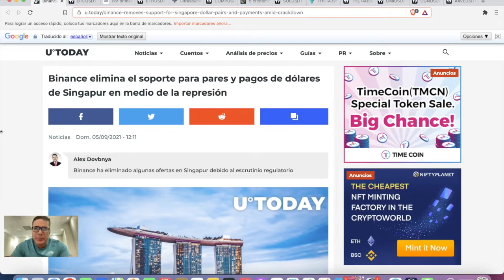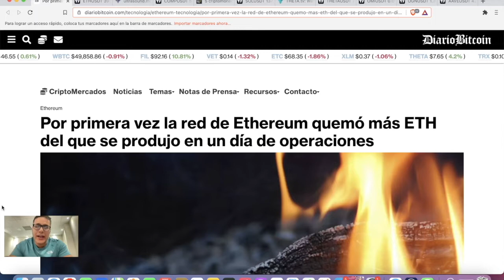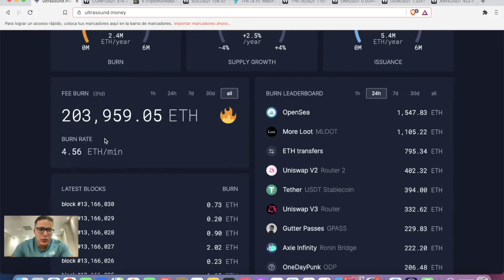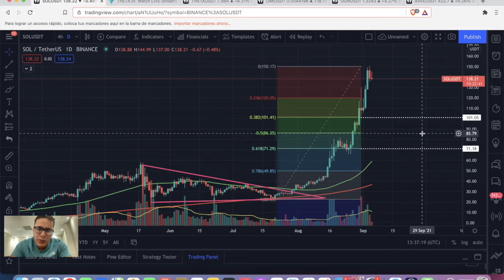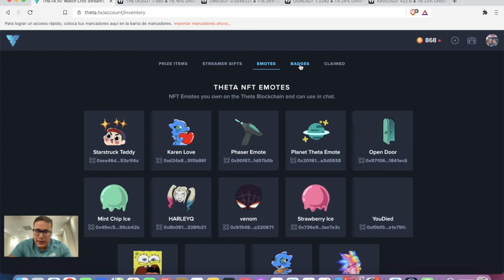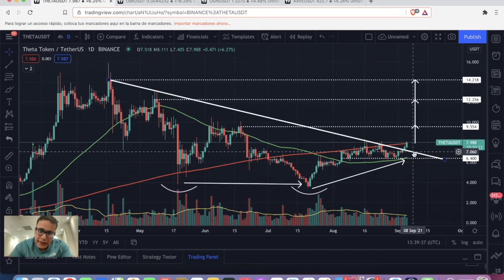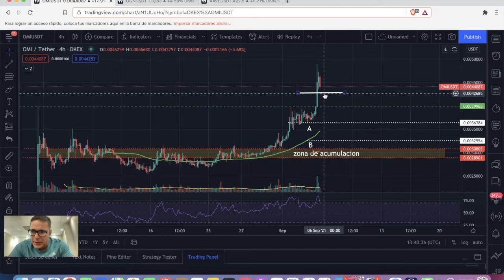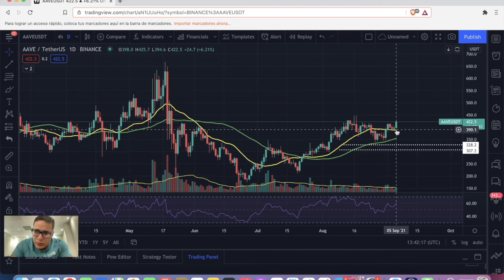Hablemos de criptomonedas , analisis fundamentales y tecnicas de BTC NFTS Y MAS